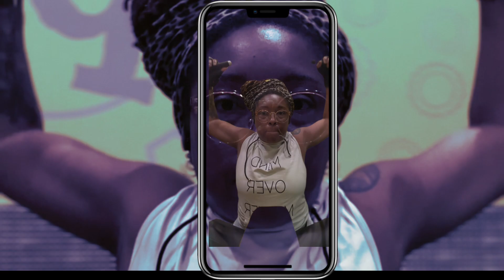A Week in the Life | Trip Preparation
Weekly Vlog | A Week in the Life | Trip Preparation
Hey there, welcome to another weekly vlog! Today, I'm taking you along on a trip preparation adventure as I get ready for an exciting journey. Let's dive right in!

I always pack versatile outfits that can be mixed and matched, and I make sure to bring weather-appropriate clothing. Don't forget your toiletries, travel adapters, and any necessary documents!

And that's a wrap on our trip preparation week! I hope you enjoyed this behind-the-scenes look at how I prepare for my adventures.

Note: Remember to customize the vlog according to your personal travel preferences and destination. Have a safe and enjoyable trip!